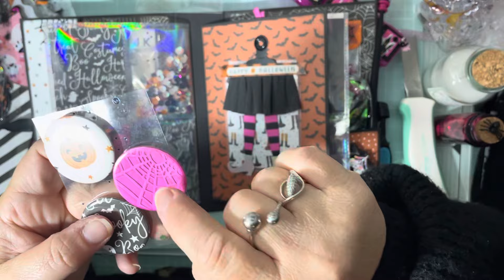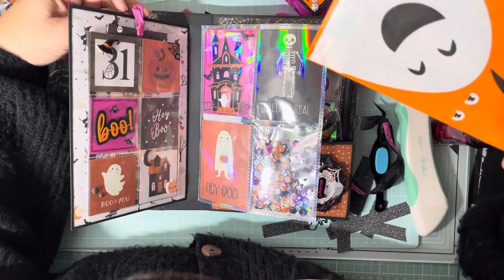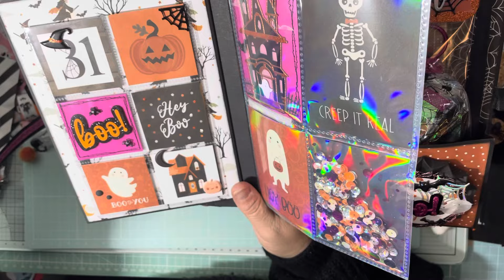Échange Halloween 🎃avec Laurence👻